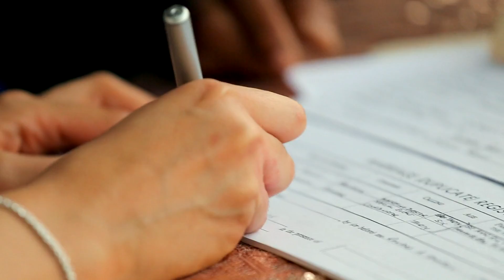CEON & KELLY WEDDING HIGHLIGHTS HD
Vendors:
DJ & Equipment – Arif Cooper
Hairstylist – Noreen Christy
Cake & Desserts – Fine Idea Caterers
Officiant – Rev. Ranford Thompson
Catering – Almond Tree Restaurant at Hibiscus Lodge